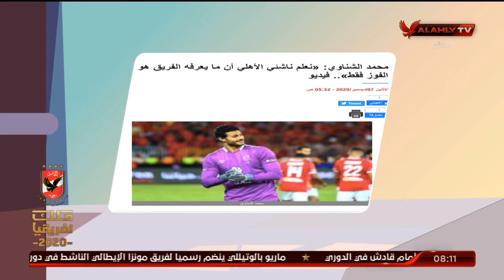الحلقة الكاملة | الأشبال مع أسامة حسني | 8-12-2020